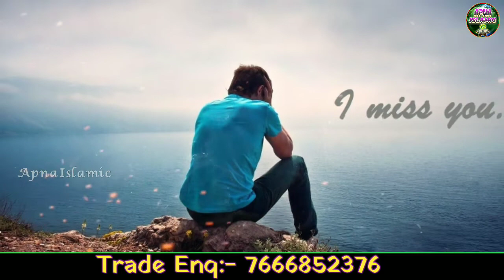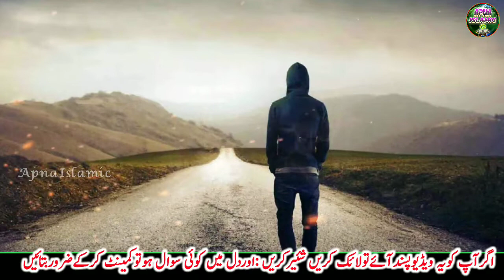Zafar Waseem Khundanpuri | New Ghazal | Kichh Pata Nahi | Apna Islamic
Video Credits:
Title : kuchh pata nahi "new ghazal 2021"
Vocalist : zafar wasim
Written By :
Video Editor : Junaid Jamali
Audio : Apna Islamic Studio
Digital Managed By : Md Obaidullah
Video Produced & Label : Apna Islamic

latest ghazal 2021
top ghazal songs
ghazal video 2021
gojol 2021
ghazal 2021 new
ghazal 2021 ki
ghazal 2021
ghazal
dard bhari ghazal 2021
2021 new ghazal
2021 ghazal
sad ghazal
2021 sad ghazal
2021 ghazal songs